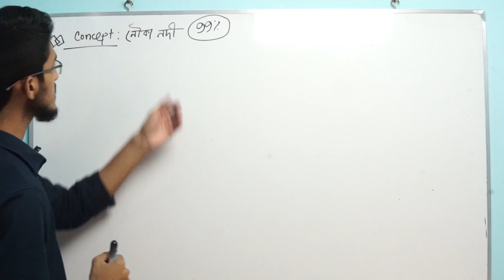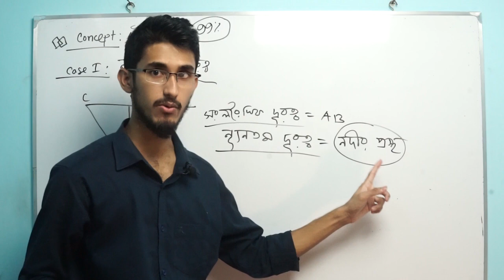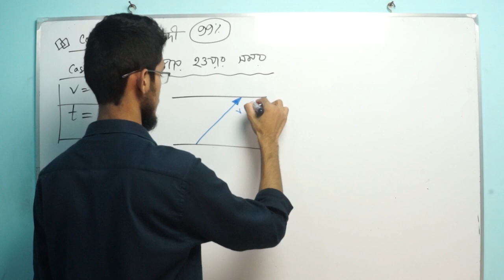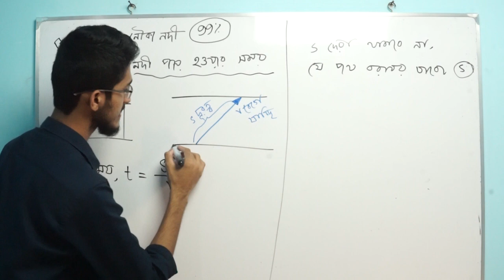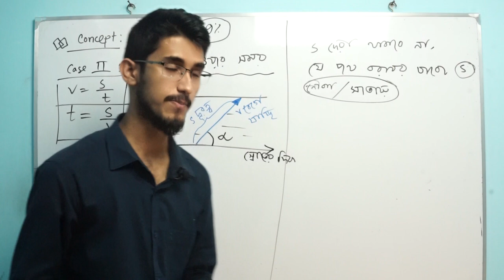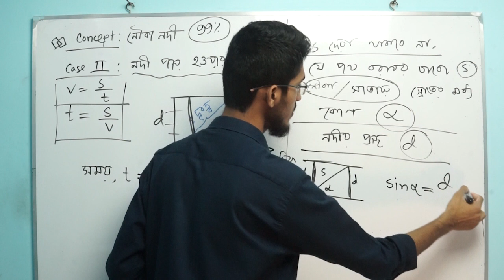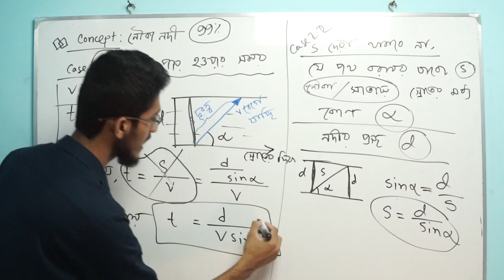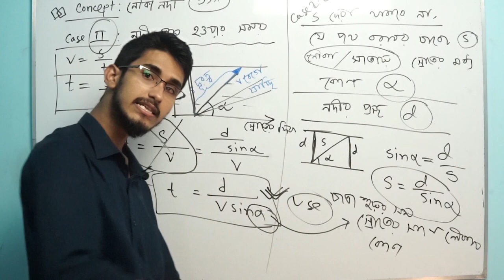Vector Lecture 9.1 | নৌকা নদী । পর্ব ০১